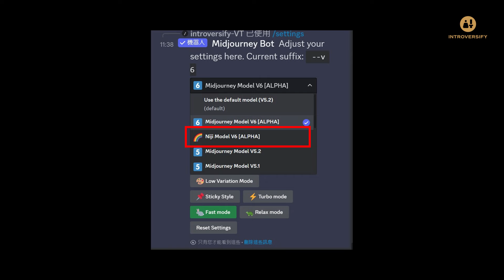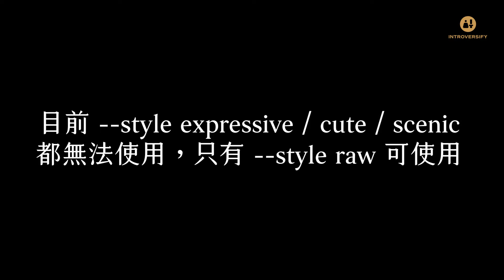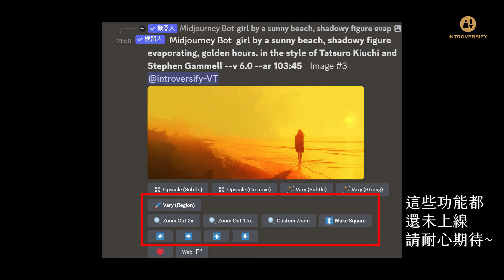Midjourney Niji V6 快速開箱 | 認得芙莉蓮和約兒的最新模型 | 中文AI繪圖實戰教學 (Introversify)